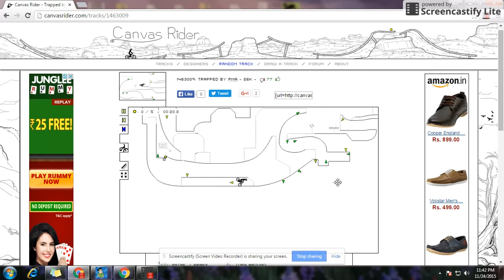Canvas Rider - Trapped Gameplay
Canvas Rider game, is a fantastic game made by physics and creativity, in which we drive a bmx cycle over all the obstacles, to finish the track. Canvas Rider game, is a fantastic game made by physics and creativity, in which we drive a bmx cycle over all the obstacles, to finish the track. This is a gameplay playlist by winmind so enjoy the game..